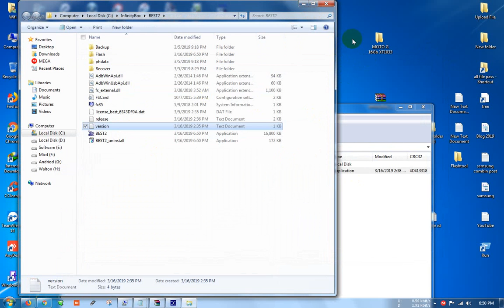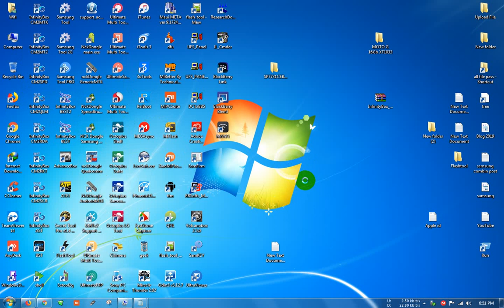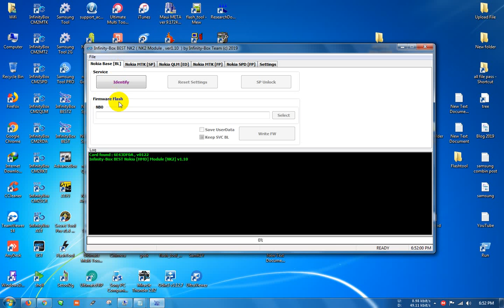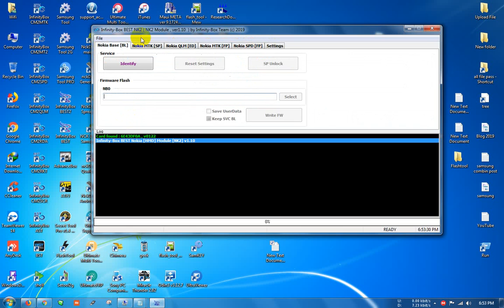How To Use InfinityBox install BEST2 v1 10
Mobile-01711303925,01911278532